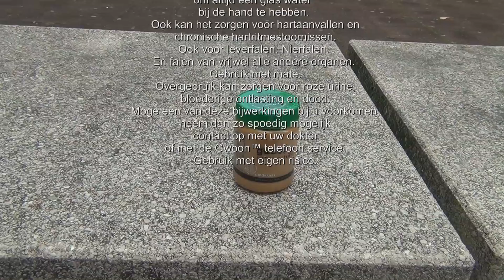2017 Klas 4 oefening reclamefilm 5 Kubv Stedelijk Gymnasium Den Bosch